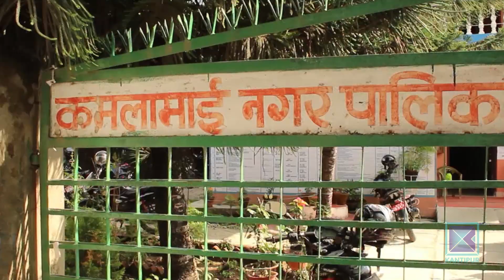स्थानीय तहका विपद् व्यवस्थापन कोषको पारदर्शितामा प्रश्न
कोरोना भाइरसको संक्रमण हुन नदिन स्थानीय तहले  वडासम्मै कोष खडा गरेर रकम जम्मा गरेका  छन् । संघीय सरकारले वाग्मती प्रदेशका सबै जसो जिल्लामा कम्तिमा २ करोड विपद व्यवस्थापन कोषमा रकम जम्मा गरेको  छ । त्यति मात्रै होइन कोरोना भाइरस रोकथामका लागि प्रदेश सरकारलेसमेत प्रत्येक स्थानीय तहमा २० लाखभन्दा बढीको कोष खडा गरिदिएको     छ  । तर ती  कोषमा जम्मा भएको रकम कसरी  र कहाा खर्च भएको छ त ?